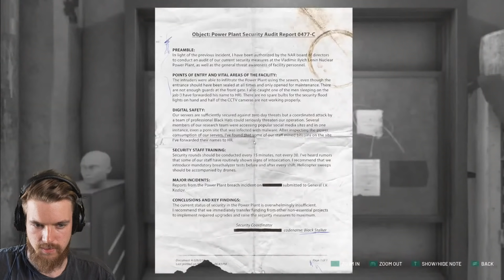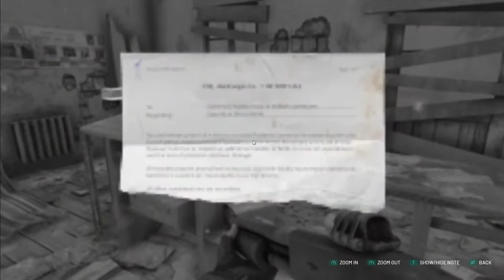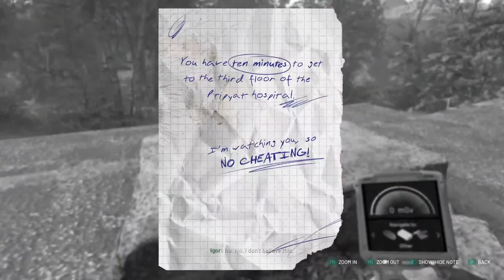Post-Apocalyptic Survival Gameplay - Chernobylite Walkthrough (Day 6)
Chernobylite Walkthrough Part 6 - Post-Apocalyptic Survival Gameplay

Chernobylite is a new Fallout Stalker like Survival Game that takes its own spin on the post apocalyptic survival games. In this episode of The Chernobylite walkthrough we will look at base building which is like Fallout 4 base building, we will also explore the Chernobyl in the open world survival gameplay of Cherobylite. This Chernobylite gameplay walkthrough part 1 - 20 includes a full game review, Chernobylite gameplay, and campaign main mission 1 for PC, Playstation 5, PS5, Xbox Series X and XSX. I will include all cinematics, full exploration of the open world gameplay until the ending of the single player campaign. The full game will release to the public on the 28th of July. I have been sent the full game ahead of launch to share with you guys!

➖ Time Stamps ➖
0:00 SECRET: WEB OF LIES
9:20 Main Mission: The Crumb Trail
32:55 Saving & Recruiting Tarakan
37:27 Base Camp: New Skills
53:12 Main Mission: On the other side of the barricade
1:07:36 CHOICE: What to do with the kid
1:15:40 Base Camp: New Skills
1:29:30 Main Mission: Weapon Transport
1:43:55 CHOICE: Take the supplies?
1:47:50 Base Camp
1:59:15 Main Mission: The Final Exam
2:10:36 Recruit Sashko?
2:27:45 Main Mission: Supply Drop at Pripyat
2:38:47 CHOICE: Press the detonator or not?
2:51:20 Base Camp
3:06:32 Main Mission: A few things from an old hideout
3:17:45 CHOICE: Keep or delete data?

➖ Support Me! ➖